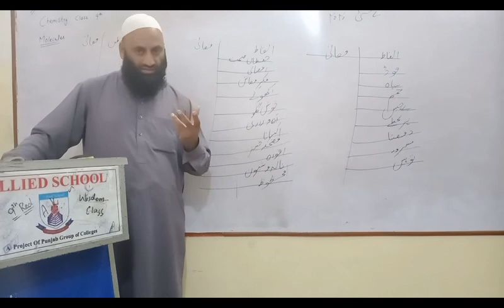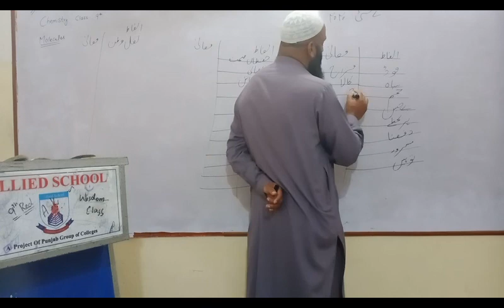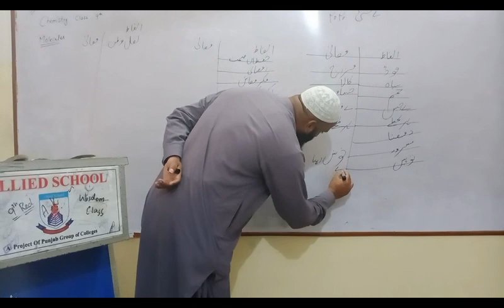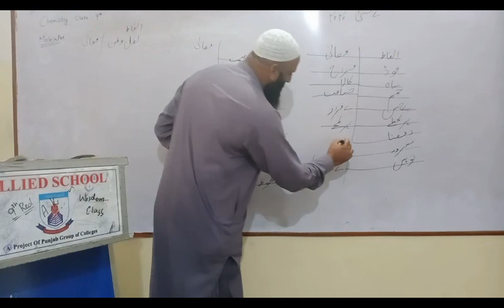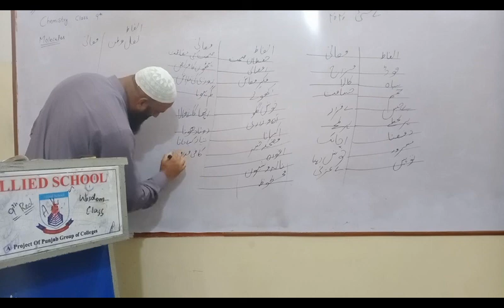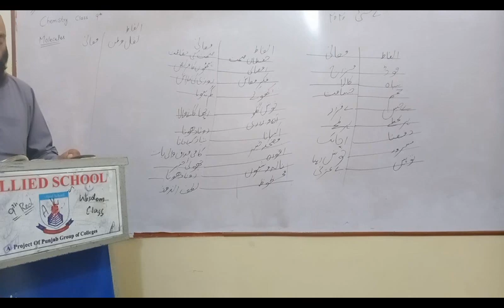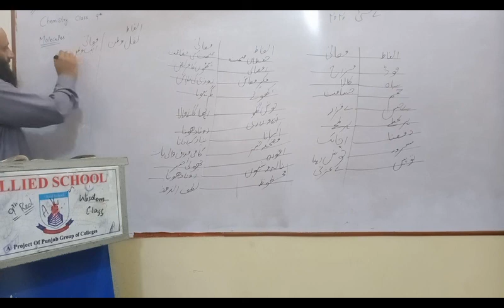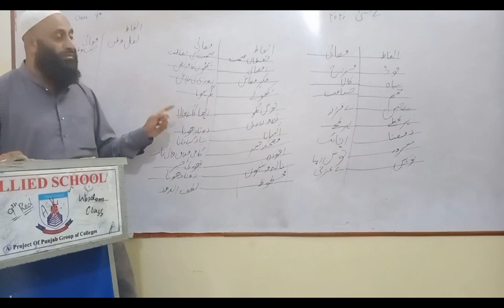07-05-20 9th Urdu Lecture#16